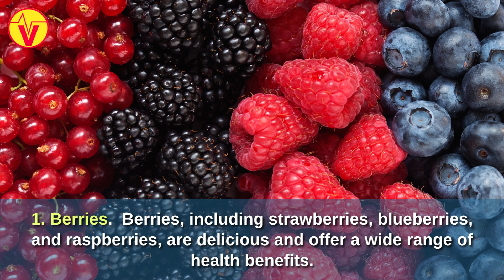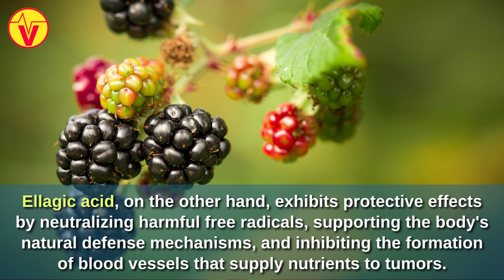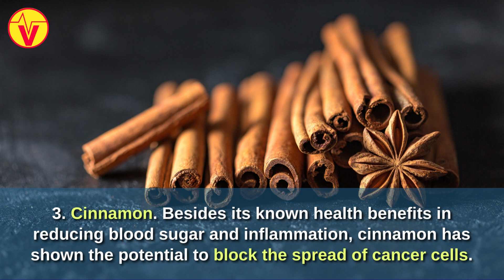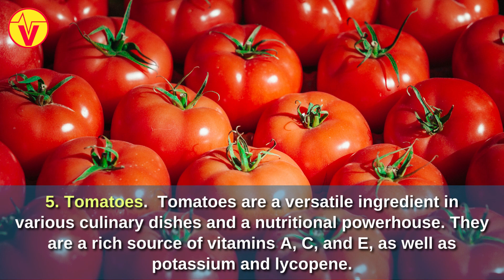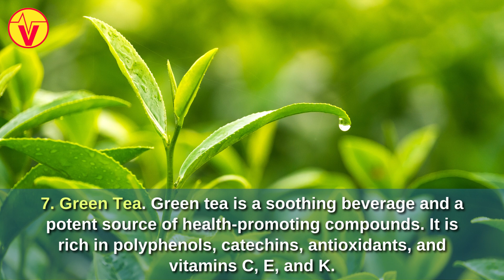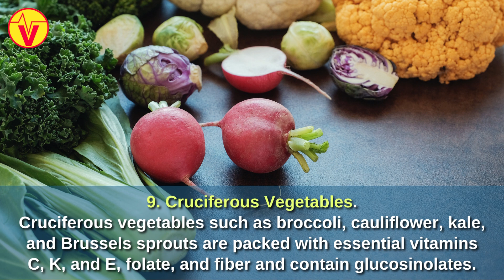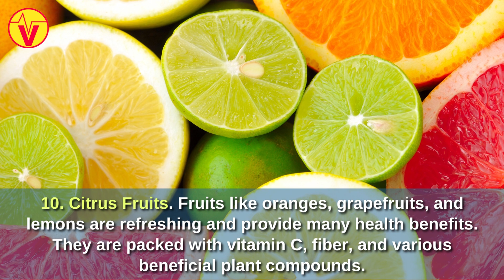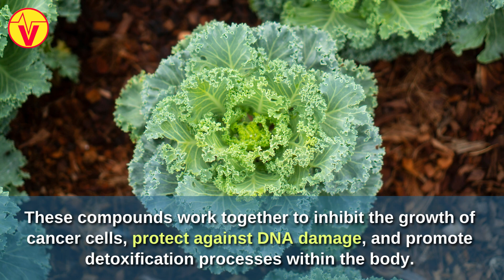12 Cancer Killing Foods You Must Eat | VisitJoy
Here are the top 12 anticancer foods you need to eat every day. Cancer is a devastating disease that affects millions of lives worldwide, but did you know that certain foods have the power to prevent and fight against it? In this video, we unveil the top 10 anti-cancer foods you should include in your daily diet. Discover the best foods that prevent, fight, and kill cancer, providing powerful protection and reducing your risk to zero. These natural wonders can not only stop cancer in its tracks but also enhance your health and vitality. From boosting immune function to targeting cancer cells, these foods are essential in fighting against cancer. Learn how to lower your risk and live a healthier life through the right diet choices. Say goodbye to cancer and embrace a prevention-focused food plan.

0:00 Introduction
0:38 Berries.
1:27 Carrots.
2:05 Cinnamon.
3:34 Tomatoes.
4:07 Turmeric.
4:40 Green Tea.
5:13 Walnuts.
6:28 Citrus Fruits.
7:30 Leafy Green Vegetables.